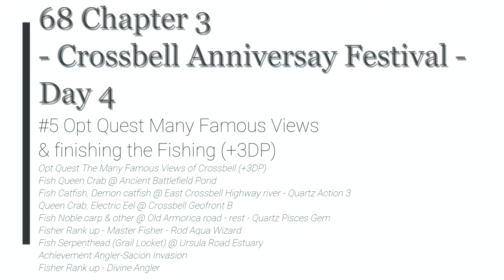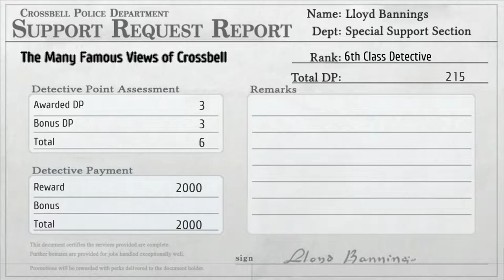TLoH: Trails from Zero - 68 Ch 3 Day 4 #5 Opt Quest Many Famous Views & finishing the Fishing (+3DP)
The Legend of Heroes: Trails from Zero - 68 Ch 3 Day 4 #5 Opt Quest Many Famous Views & finishing the Fishing (+3DP)

Opt Quest The Many Famous Views of Crossbell (+3DP)
Fish Queen Crab @ Ancient Battlefield Pond
Fish Catfish, Demon catfish @ East Crossbell Highway river - Quartz Action 3
Queen Crab, Electric Eel @ Crossbell Geofront B
Fish Noble carp & other @ Old Armorica road - rest - Quartz Pisces Gem
Fisher Rank up - Master Fisher - Rod Aqua Wizard
Fish Serpenthead (Grail Locket) @ Ursula Road Estuary
Achievement Angler-Sacion Invasion
Fisher Rank up - Divine Angler

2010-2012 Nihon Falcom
2020 Englisch patch by Geofront